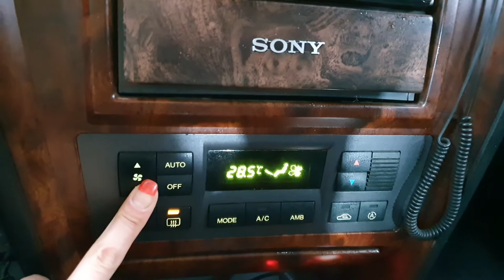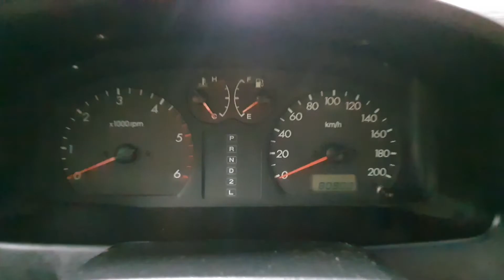2003 Hyundai Terracan JX290 4WD A/T SUNROOF/110338